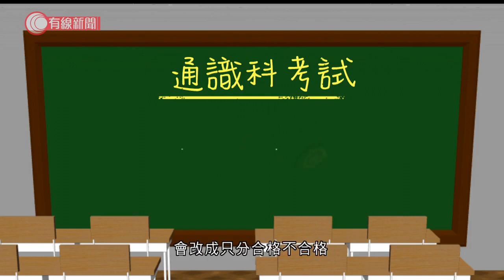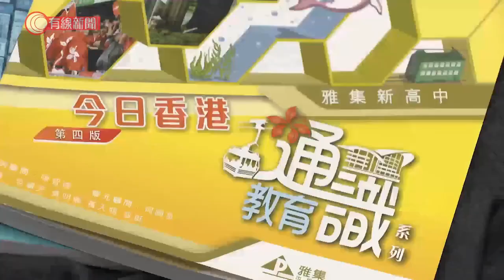教育局宣布通識科易名、考試只分合格不合格 楊潤雄：通識科已被污名化、將加強培養國民身分認同 - 20201126 - 港聞 - 有線新聞 CABLE News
【有線新聞】教育局宣布通識科會改名，維持必修必考，但考試只分合格、不合格，課時會削減一半，而且通識教科書要經政府審批。教育局局長楊潤雄指，這科已被污名化，要有個新開始。

2012年文憑試開考以來已經有的通識科面臨大改，教育局宣布這一科會改名，新名未定，會維持必修必考。課時會減半、課程會大幅精簡，會刪走哪些、保留哪些，未有詳情。但課目要加強培養國民身分認同，教多些國家發展、《憲法》和《基本法》，亦會加入內地考察。考試原本分1至5**級，將會改成只分合格、不合格，獨立專題探究會取消，目前已讀高中的學生不受影響。

內容大改，連名也保留不了。教育局局長楊潤雄指，因為通識科已被污名化：「我們都覺得再用通識科這名字，可能會令社會人士對這科有錯誤的理解，或不太好的觀感，所以我們認為轉個新名會好一點。我們不是對『通識』這詞有意見，但給科目一個新開始，我們認為改新名是一個更好主意。」至於內地考察是否一定要去，他沒說實，只說不會計分。他又指已預料有人有這個質疑，大幅改課程並非將通識變國教：「已有人說是要變成國教科，我們沒這意圖。」

兩個月前，課程檢討專責小組才發表報告，認為通識科可維持分1至5**級。政府今次推翻了小組決定，局長解釋這一科訓練的能力難以仔細分高下。楊潤雄：「如何考核解難能力如何評級，都有很多人懷疑。我們不用這科嘗試分能力、太仔細分高低，所以用了合格、不合格去決定。」他又宣布，日後所有通識教科書要送審。

教育評議會支持將通識科改為分合格或不合格，通識教師聯會就認為，做法會削減學生的學習動機。通識教育教師聯會主席劉錦輝：「學生不用追求很理想、很高水準的表現，都沒分別，因為只分達標與否。所以我理解（學生）會對此科的重視程度削弱，課堂參與動機亦削弱了，對這課長遠發展有很大問題。」

教育評議會主席何漢權：「我們支持通識科分為合格和不合格。這科不是用來考、是用來學。怎評學生呢？通識共有三大單元和六大範疇，那樣便5*、那樣就5，是不科學的。」

3. 增73宗確診　8宗源頭未明　跳舞群組再多50宗　牽涉多七間跳舞場所 - 20201123 - 港聞 - 有線新聞 CABLE News